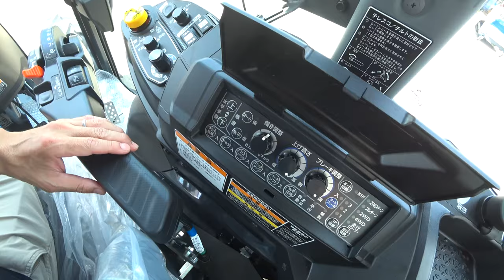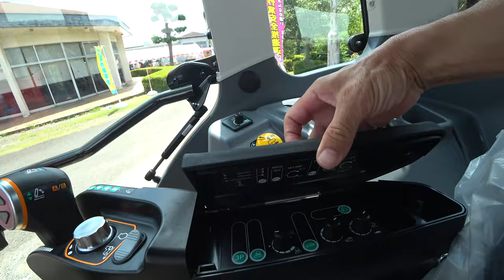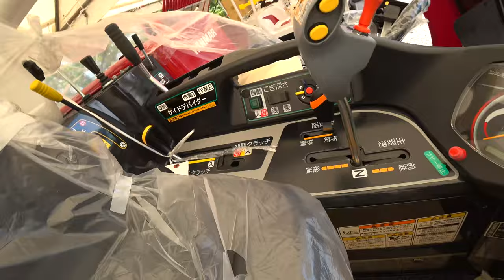【会社員実家農業手伝う】2024イセキのプチレベラーを発見、もっと詳しく撮影していれば・・・